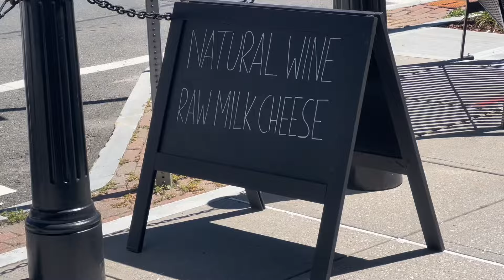Vortexed but the happiest I’ve been on trail (Appalachian Trail thru hike)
Welcome to days 127 & 128!! I loved all the beautiful memories I made the two days in this wonderful town. There was ice cream, a dance, a busking, three different hotels, a bee sting, dessert for breakfast, “the best pancakes around”, a record store A NEW HAT (from pumba) and a lot of amazing smiles. Enjoy